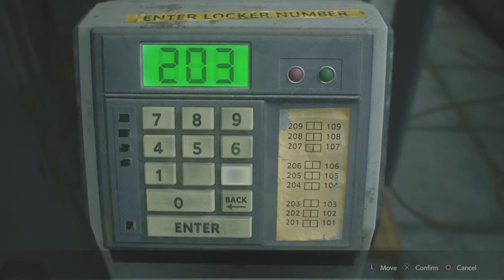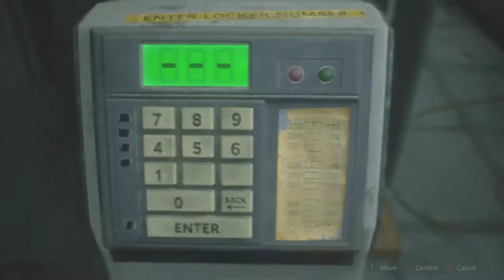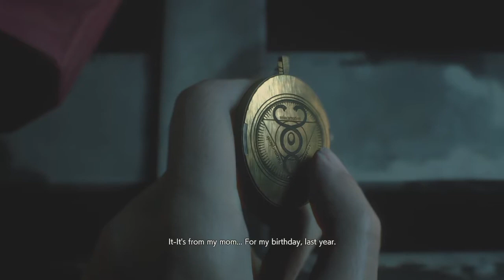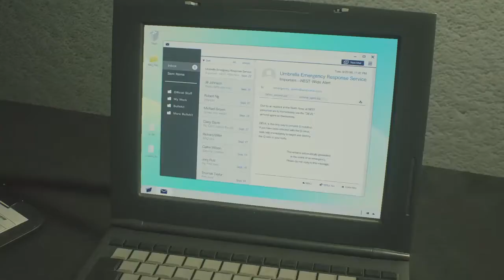RESIDENT EVIL 2 clarie gameplay and cutscenes part 3